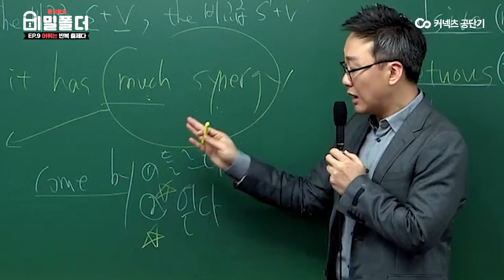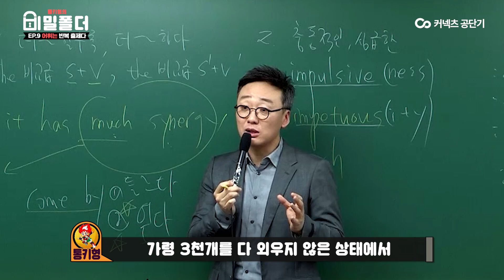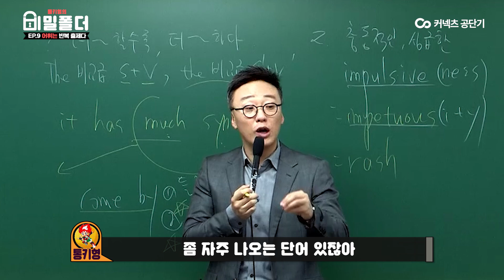[통키형의 비밀 폴더🗂] EP9 공무원 영어 | 어휘 문제 절대 안 틀리는 방법! | 전지적 출제자 시점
👉공무원 영어!
👉영어의 기본 어휘!!

어휘 문제 다 맞는 특급 비밀을 가지고 왔습니다.👀

통키형의 비밀 폴더! 9화!!
"이거 보면 영어 어휘 다 잡는다"

마지막까지 파이팅!
😼체력관리 |😸멘탈관리 | 😽마무리 정리|